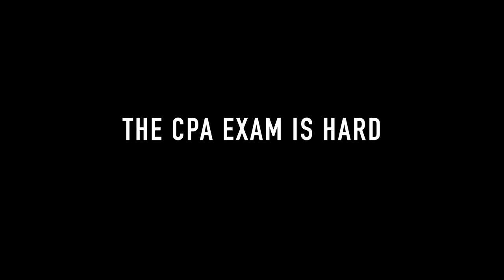How I Passed the CPA Exam | Background, Studying for Exam and Tips to Help You Pass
Time stamps ⏱
My background (2:04)
How I met 150 hr requirements (7:30)
Preparing for the exams (9:16)
Tips to help you tackle the exam this year (13:37)

It's around that time of year where a lot of accounting students are preparing for the CPA Exam. Whether it's filling out applications, figuring what classes to take to get CPA eligible and actually studying for the exam, there's no question that the process is convoluted and overwhelming.

In this video, I wanted to share my experience and talk about how I was able to pass the CPA exam. I share my background, how I approached studying and planning for my exams and at the end, I share some tips to help you tackle the exam this year to make sure you pass.

The CPA exam isn't a walk in the park. If you want to pass the exam, you have to be intentional about studying, reviewing and planning ahead. The process can be even more overwhelming if you don't have a goal in place. However, it's not impossible. If there's anything I learned from taking the exam is that you can take on any challenge as long as you prepare appropriately.